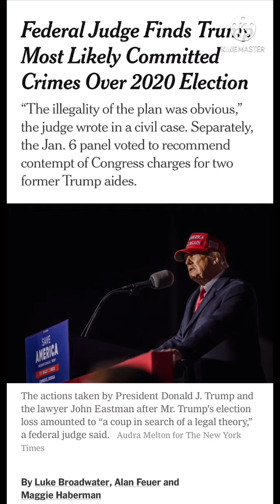Federal Judge Claims Trump May Have Committed Felony